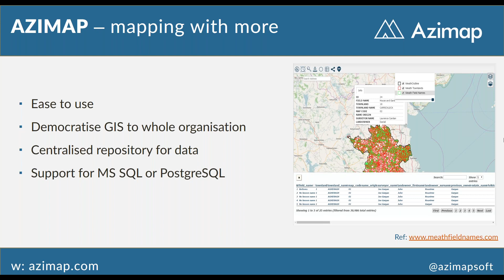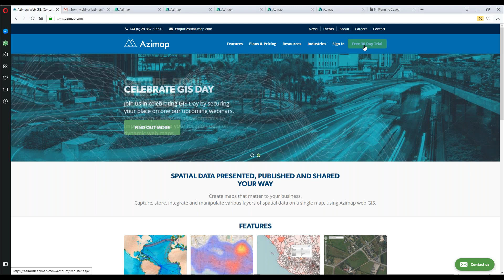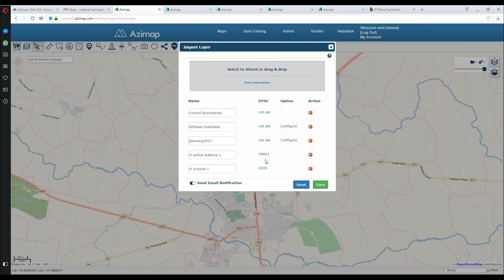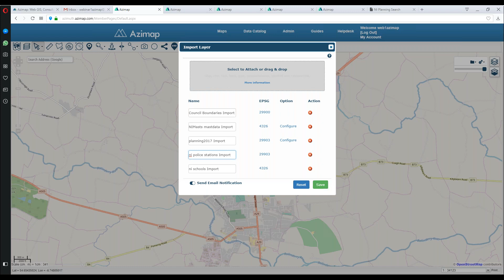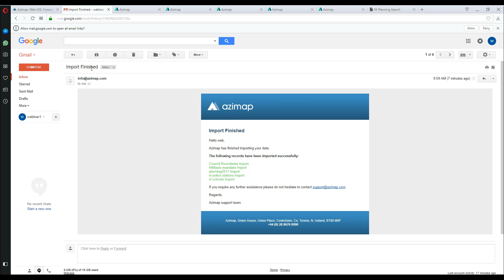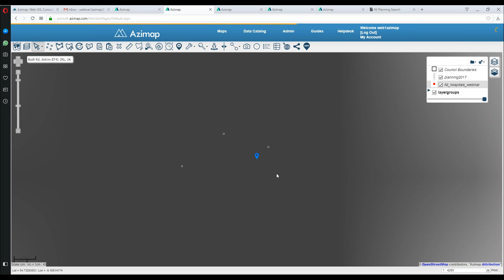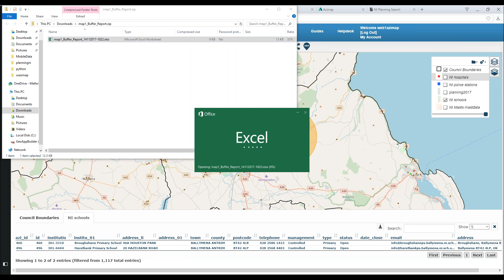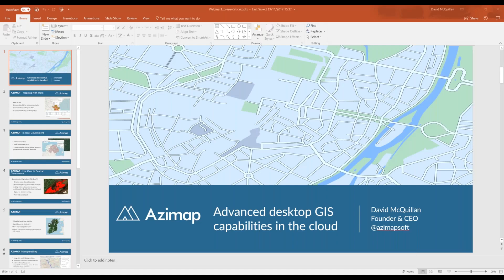GIS for Location Intelligence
This webinar is the first in a series of presentations aiming to promote the use of a cloud based GIS to improve cross functional collaboration, transparency and workflow management within organisations.

During the webinar, we will demonstrate how to import, digitise, analyse and disseminate location data using Azimap GIS.

Webinar Objectives

• To provide delegates with an understanding of Azimap GIS including its strengths and limitations
• Introduce core functionality of Azimap GIS
• To demonstrate how to import, manipulate, analyse, interpret, manage and disseminate information to your target audience
• Showcase real-world example of how Azimap is being used

Learning Outcomes

• The process / workflow associated to the importing of spatial files (shape, spatial csv, tab, KML or raster)
• Digitising of feature information
• How to split, merge and join polygons
• Using the spatial analysis tool to digitise / redigitise information
• How to use the map styler to create meaningful symbology for your data
• Using the feedback tool to promote citizen reporting and cross functional collaboration
• How to use the multiple sharing and embedding options to support the dissemination of information
• How to create print ready copies of maps

Throughout the webinar, we encourage attendees to ask questions. These will be addressed at the end of the session.